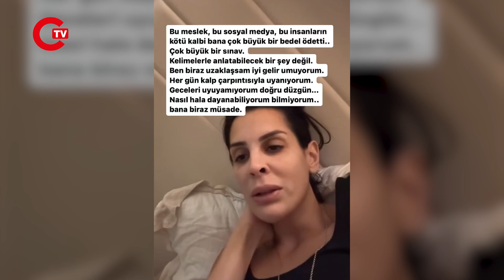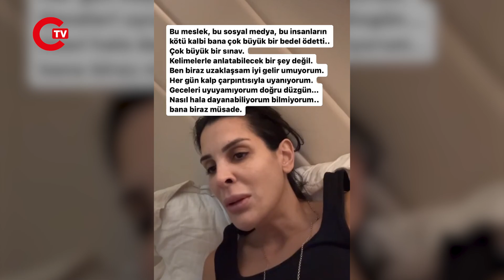Yurt dışı yasağı konulmuştu! Eylül Öztürk'ten 'flaş' karar: Elim ayağım titriyor...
Dilan-Engin Polat çiftinin ve Bahar-Nihal Candan kardeşlerin tutuklanmasının ardından birçok fenomen inceleme altına alındı. Bu isimler arasında yer alan Eylül Öztürk, hakkında çıkan iddialarla ilgili yeni açıklamalarda bulundu. Bu süreçte çok yıprandığını belirten Öztürk, bir süre buralardan uzaklaşmak istediğini de söyledi.